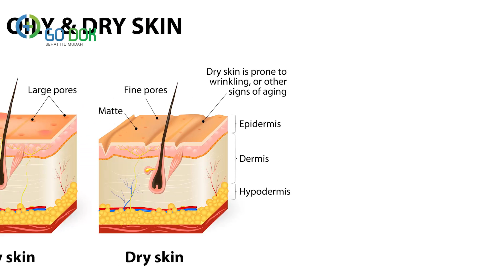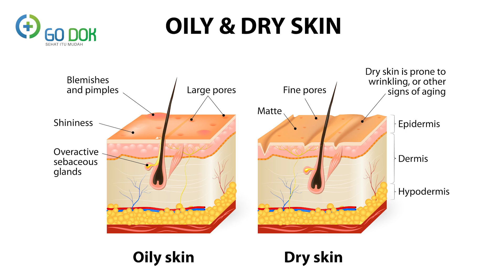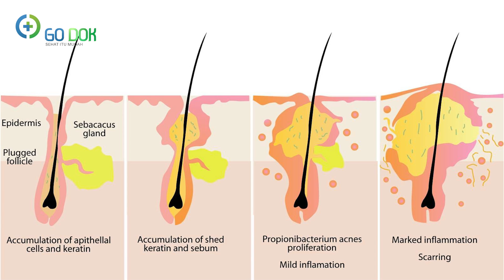Dokter Jolinda: 9 penyebab wajah berjerawat / Go Dok Indonesia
Hello sahabat sehat, banyak banget nih yang tertarik dengan tema jerawat dan masalah - masalahnya..

Setelah membahas tipe - tipe jerawatnya, sekarang Dokter Jolinda membahas penyebabnya nih, kira - kira penyebab wajah kita berjerawat itu apa sih ? Apa karena makanan , lingkungan atau karena kelamaan sendiri ( baca : jomblo ), nah daripada penasaran, tonton video ini yah sahabat sehat !!

Bagi kalian yang memiliki pertanyaan, jangan sungkan - sungkan untuk bertanya dengan Dokter Jolinda ya..

Go Dok,
Sehat itu Mudah !.